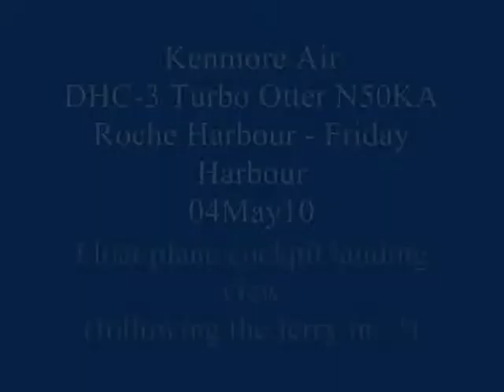DHC-3 Friday Harbour landing 04May10.wmv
Cockpit view with Kenmore Air landing San Juan island, Friday Harbour.